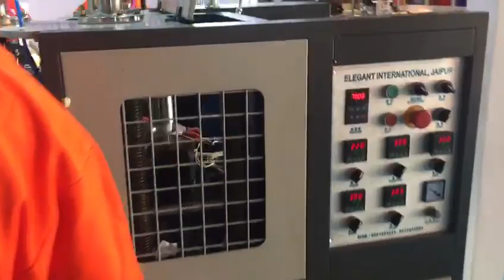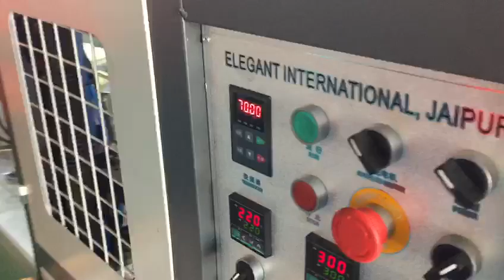HIGH SPEED PAPER CUP MACHINE 70 PCS/MIN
NESSCO India's First Open Cam Paper Cup Machine. This model has OPEN CAM TECHNOLOGY which makes machine more stable with smooth functioning. It's equipped with Automatic Oil Lubrication System.

▶ OPEN CAM TECHNOLOGY

🚀Nessco Machinery
H-134, Near Riico Dharam Kanta, Riico Industrial Area Mansarovar,
Jaipur (Rajasthan) India - 302020